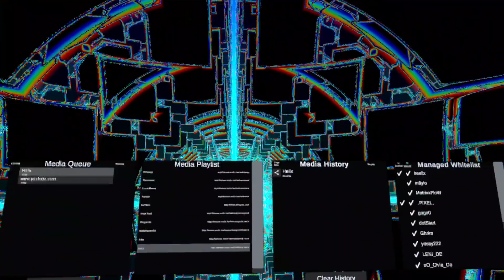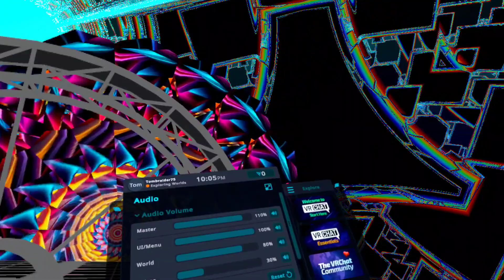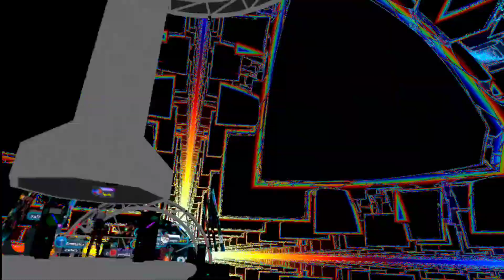THE DARK SIDE SATELLITE ON VRCHAT.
Wonderful graphics and psychedelics!